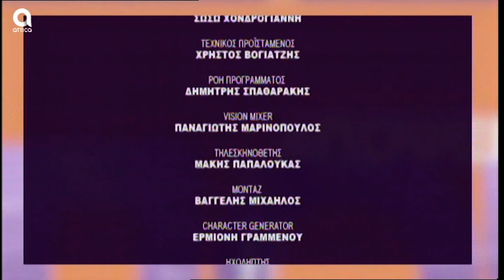ΕΜΠΡΑΚΤΩΣ 22.01.2020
Στις 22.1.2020 καλεσμένοι στην εκπομπή «Εμπράκτως» του AtticaTV,οι κ.κ. Σάκης Ιωαννίδης – Στέλεχος Ν.Δ. & Ζαχαρίας Ζούπης –Υπεύθυνος Ερευνών «Opinion Poll», Πολιτικός Αναλυτής.
Στο επίκεντρο της συζήτησης η εκλογή της νέας Προέδρου της Δημοκρατίας, ο εκλογικός νόμος & τα ελληνοτουρκικά.
Παρουσίαση: Σωσώ Χονδρογιάννη, Γιάννης Μακρυγιάννης.